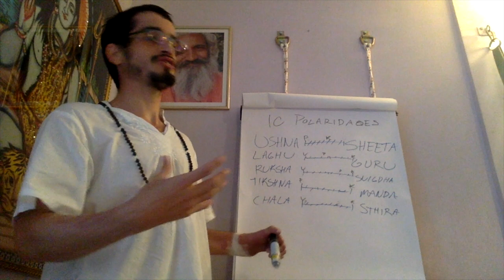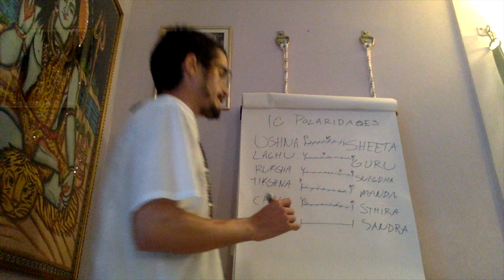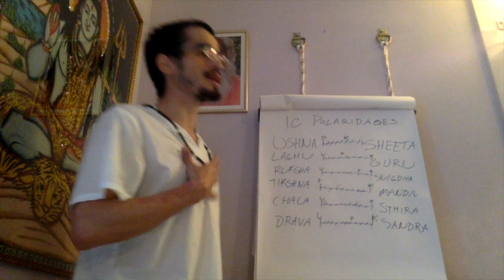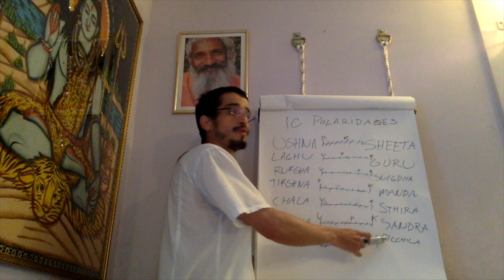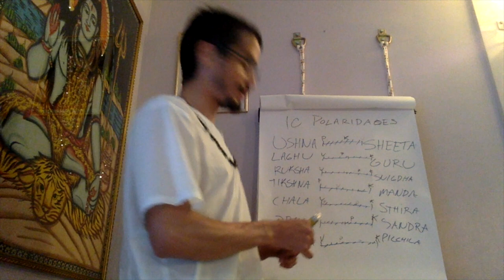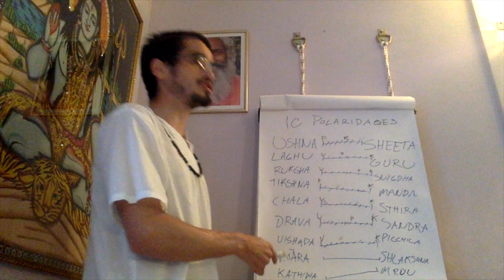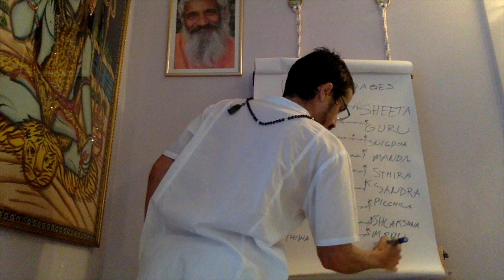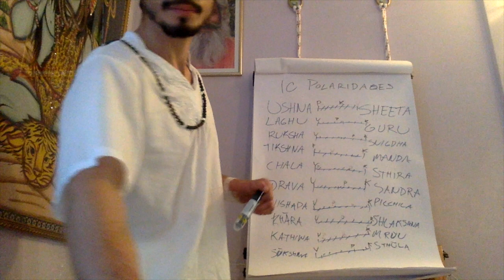10) Drava Vishada Khara Kathina Sukshuma - Gunas: Ayurveda, Jyotish & Yoga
Série de vídeos do curso em Brasília em Maio/2017